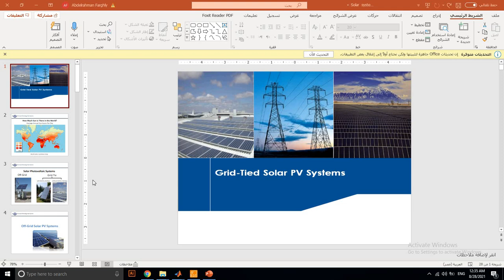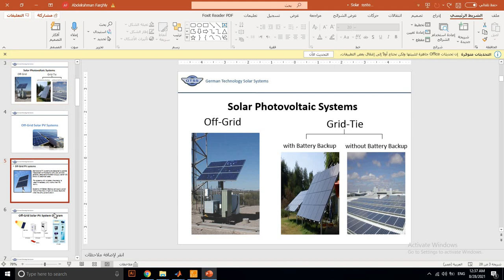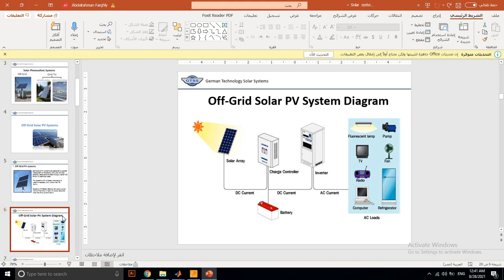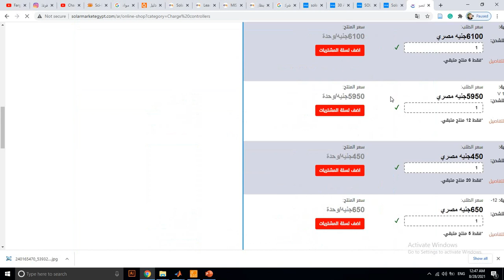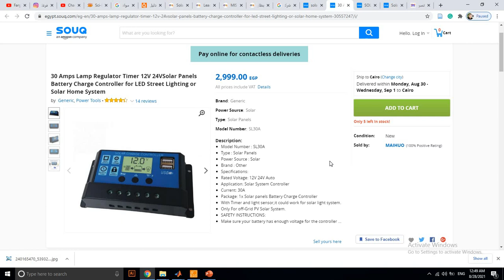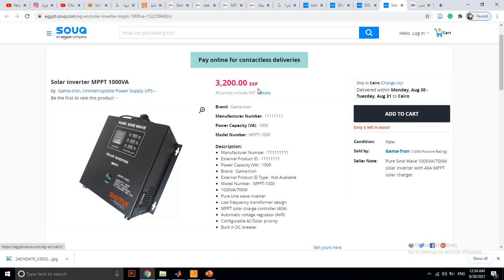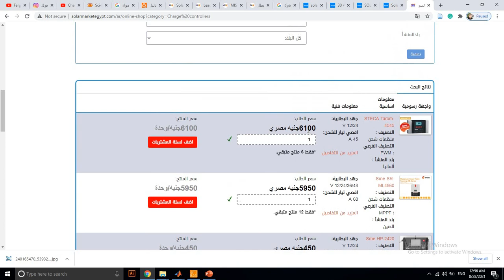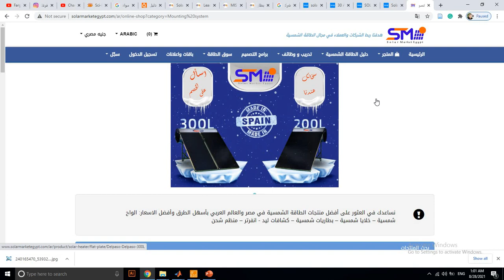Components and price of photovoltaic off-grid system